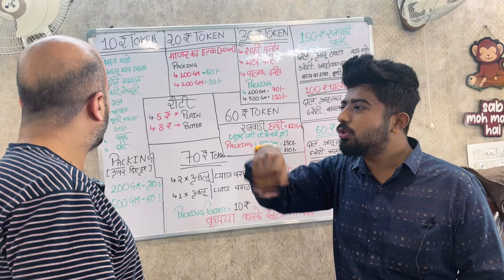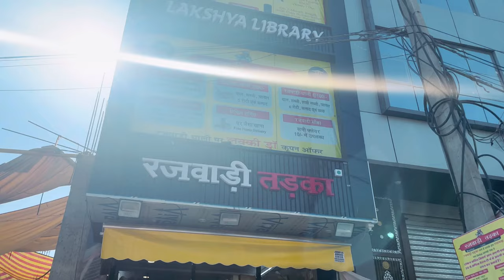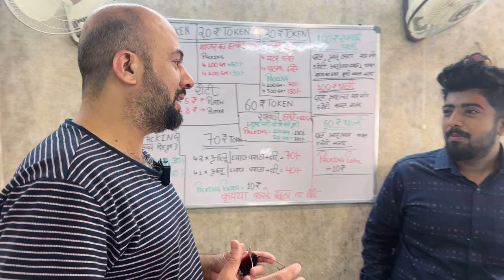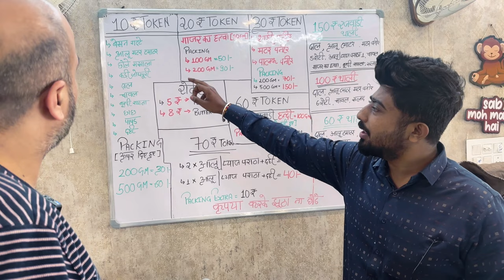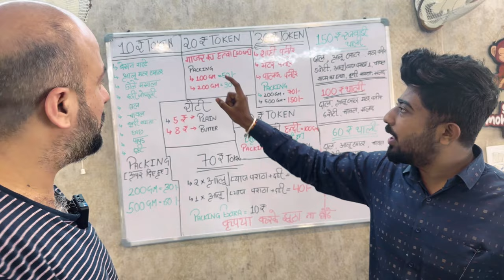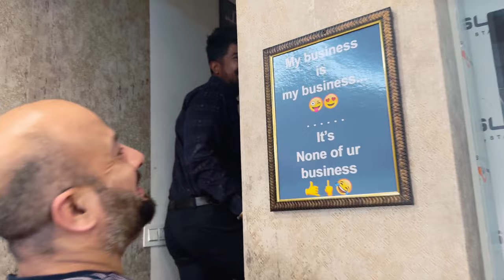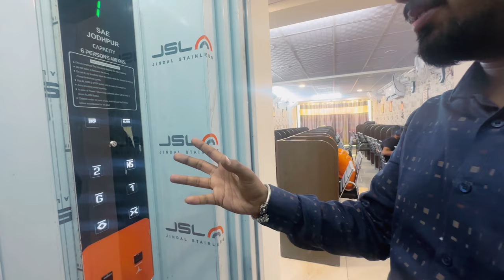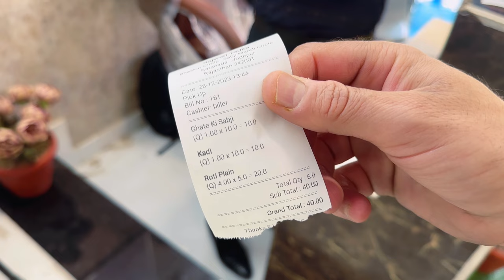Jodhpur Ka Sabse Sasta Aur khana Khana | गाजर का हलवा Rs 20/- | Jodhpur में Rs 30/- में Veg Thali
Jodhpur Ka Sabse Sasta Aur khana Khana | गाजर का  हलवा Rs 20/- | Jodhpur mein Rs 30/- Mein Veg Thali